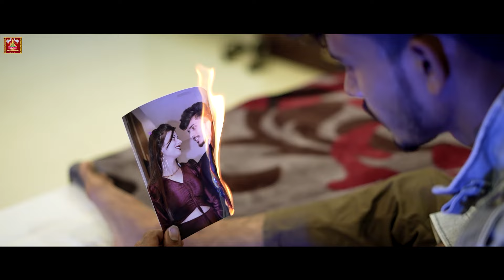video | दिल पर से नाम |Babuaa Vikash | Dil Par Se Naam | Ft Samat yadav & Rikki kumari | Song 2024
►Title :- दिल पर से नाम
►Song :- Dil Par Se Name
►Singer :- Babuaa Vikash
►Lyrics :- Suraj Singh
►Mix :-
►Video Director :-
►Feat :-
►Choreographer :-
►Camera :-
►Edit :-
►Label / Company :- Laxmi Music World
Digital Head :-  Nitya Yadav (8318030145)
Digital  Partner : SKS Digital Network